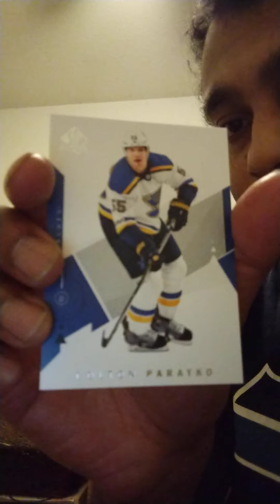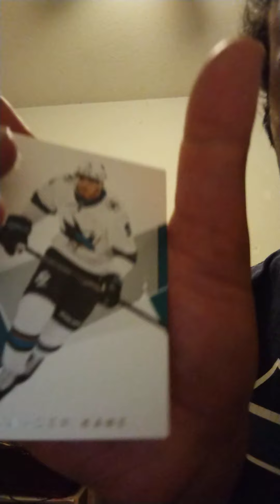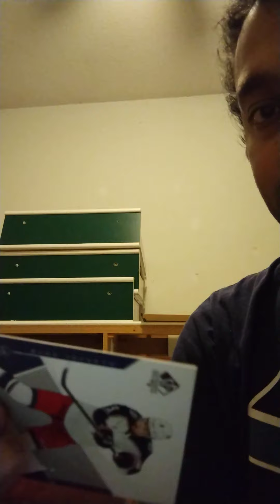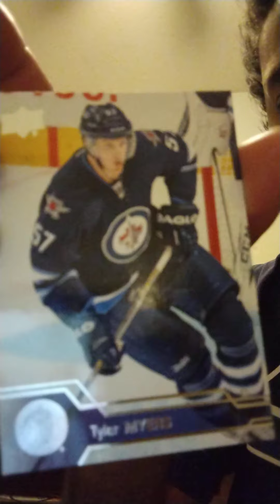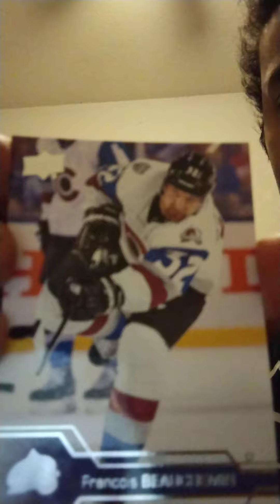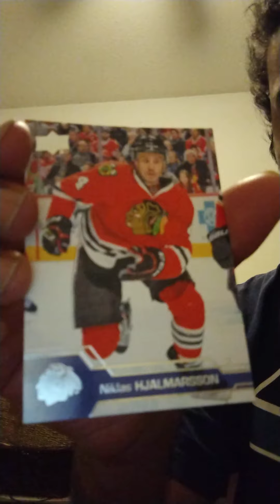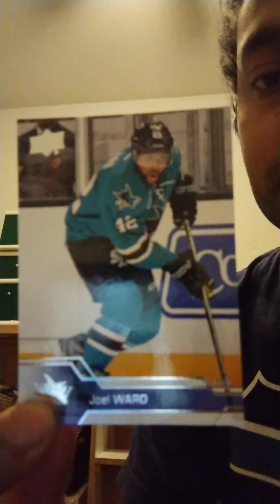Taking a Break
Title: Shorter Video

Just NHL as usual. Best cards first. Least last. On a seperate note the next video I make will likely be 16 mins to make up for the four mins too short of a video.